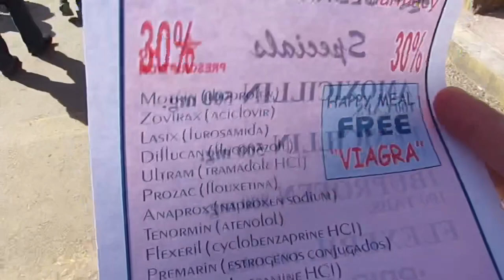“First vlog”😁. Went to Mexico 🇲🇽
Great experience.
Love 🇲🇽
Music
Teeflii, Dom kennedy, I can’t stop